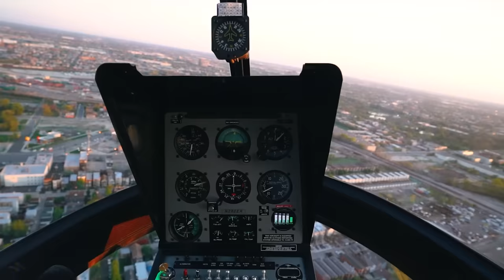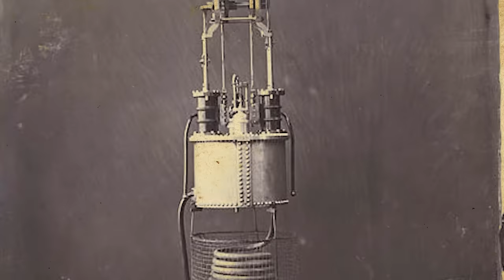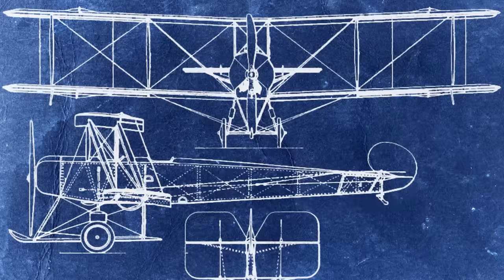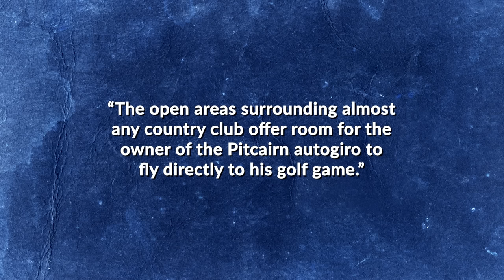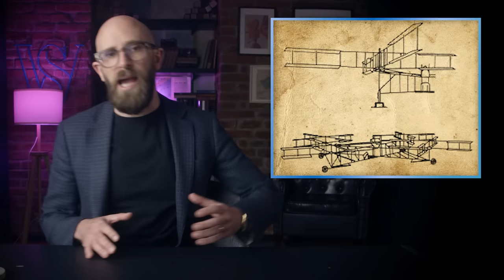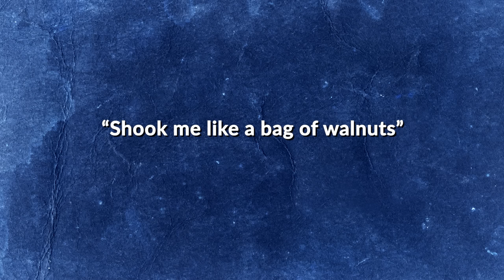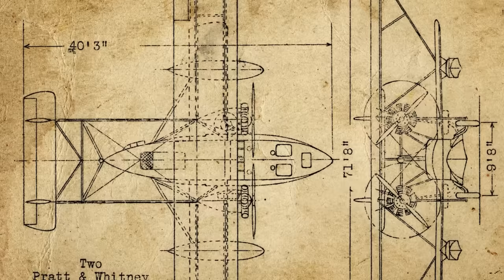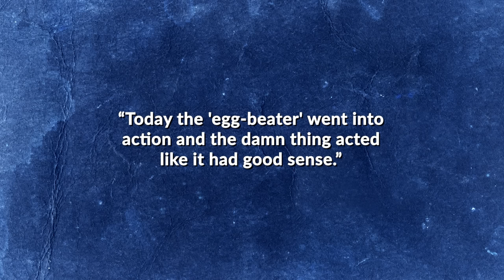An Incredibly Deep Dive Into the Fascinating Invention of the Helicopter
Check out NordVPN and get 4 months EXTRA on a 2-year plan by going It’s risk-free with Nord’s 30-day money-back guarantee!

“Helicopter’s don’t fly -they just beat the air into submission.” and “Helicopters aren’t aircraft -they’re just ten thousand parts flying in close formation.” are just two of the many tongue-in-cheek sayingswhich have been levelled at rotorcraft. Yet despite their often ungainly and precarious appearance, it cannot be denied that helicopters are remarkable pieces of engineering, capable of taking off and landing almost anywhere, hovering perfectly still in midair, and maneuvering in any direction with incredible precision. These unique abilities have made helicopters indispensable in dozens of fields, from search and rescue to construction, tourism, policing, journalism, and warfare. Unsurprisingly, this degree of sophistication and adaptability took considerable time and effort to achieve, with nearly four decades separating the first aeroplane flight and the first practical helicopter. But who was responsible for this technological breakthrough? Who were the Wright Brothers of the helicopter? While one man is usually credited with making the helicopter a practical vehicle, like most important technologies, rotorcraft are the product of dozens of different inventors making incremental developments over many decades. This is the story of how mankind achieved the dream of vertical flight.

Author: Gilles Messier
Host: Simon Whistler
Producers: Samuel Avila, Simon Whistler, Daven Hiskey